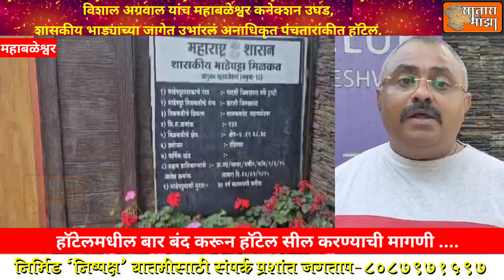विशाल अग्रवाल यांच महाबळेश्वर कनेक्शन उघड,शासकीय भाड्याच्या जागेत उभारलं अनाधिकृत पंचतारांकीत हाॅटेल